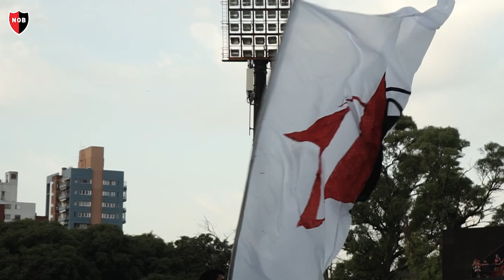¡No traten de entenderlo! | Banderazo 2022